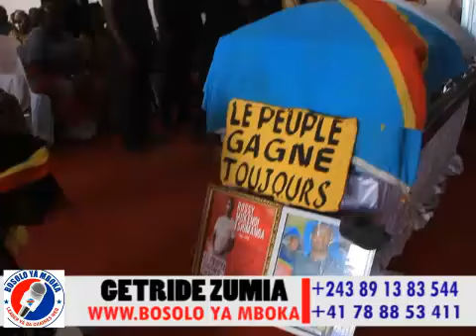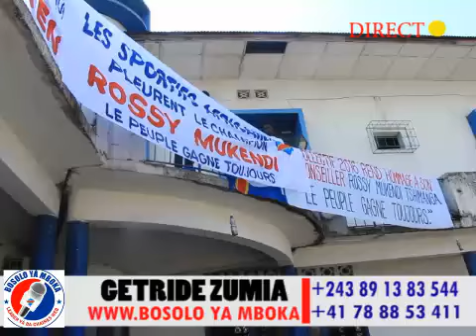EYINDIIIIEEEEEHHH NA MATANGA YA ROSSY TSHIMANGA BA SOLDATS BITUMBA FAMILLE NA POPULATION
Suivez l'intégralité du deuil de rossy thimanga bitumba ba soldats n'a population